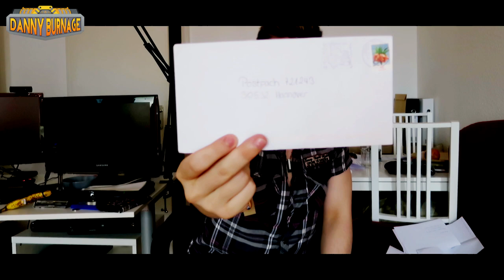WAS SCHICKT IHR MIR DA EIN?! ★ Post ist da! #2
►Mein Postfach:
721243
►Adresse:
30532 Hannover